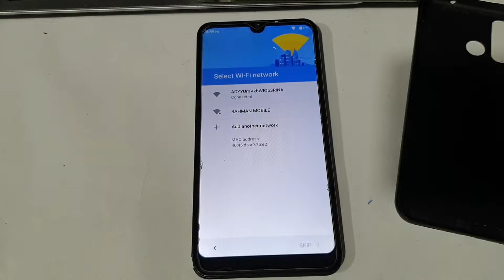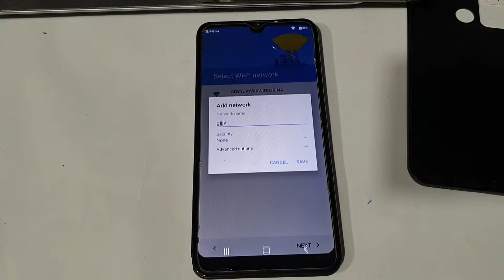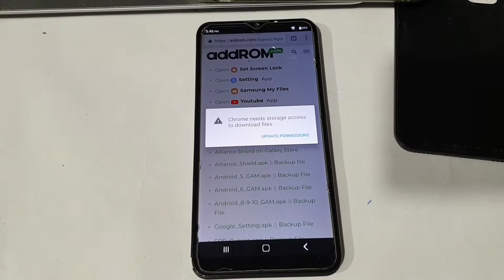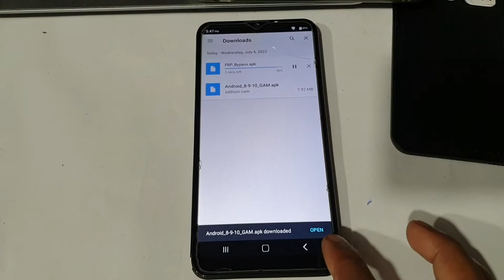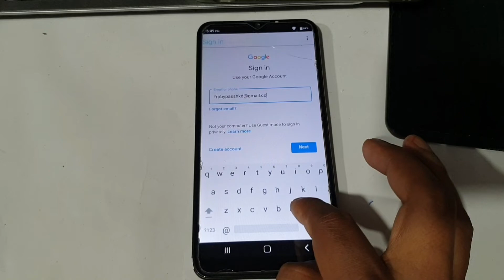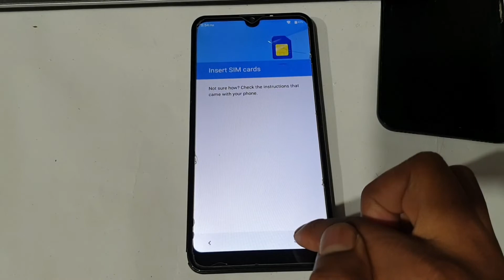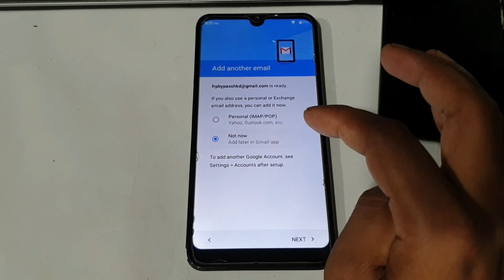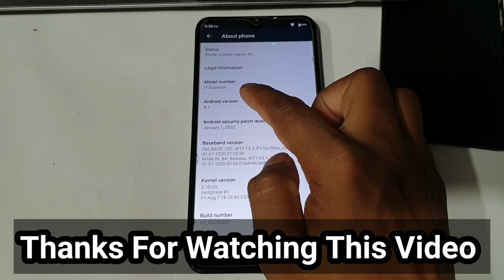How to Frp Bypass i-Smart i-Supreme || i-Smart Frp Unlock Without pc New Method 100% Working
ʟɪᴋᴇ   ||   sᴜʙsᴄʀɪʙᴇ   ||   sʜᴀʀᴇ   ||   ᴄᴏᴍᴍᴇɴᴛ
$▬▬▬▬▬▬▬▬▬ஜ۩۞۩ஜ▬▬▬▬▬▬▬▬▬$

                                       ᴛʜᴀɴᴋ ʏᴏᴜ
$▬▬▬▬▬▬▬▬▬ஜ۩۞۩ஜ▬▬▬▬▬▬▬▬▬$

Mobile Tips
Tech  Facts